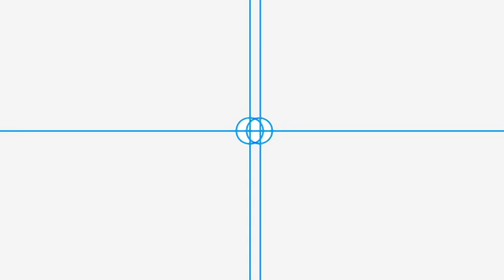Joris Roelofs - Diana's Castle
Joris Roelofs - bass clarinet
Matt Penman - double bass
Ted Poor - drums

This video of the Joris Roelofs Trio was recorded at the Bimhuis (Amsterdam) for VPRO Vrije Geluiden. Recording date: February 25, 2014.
Vrije Geluiden is a music program made by the Dutch public broadcast organisation VPRO.